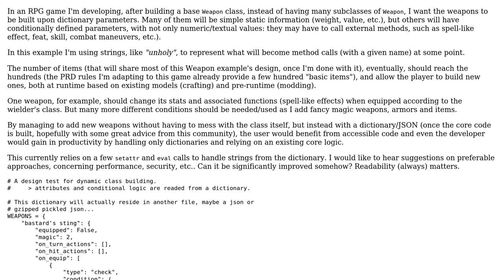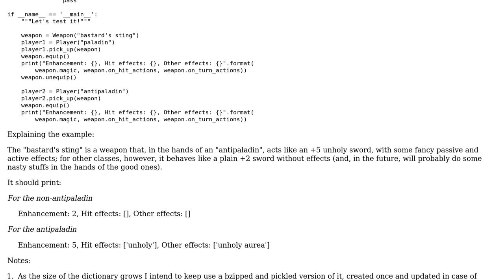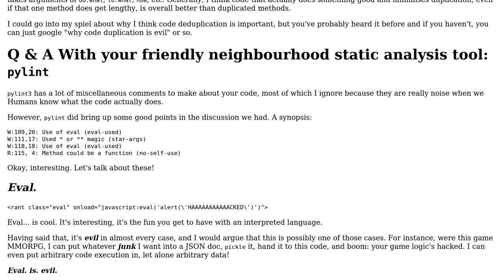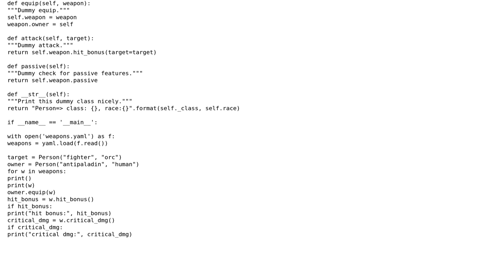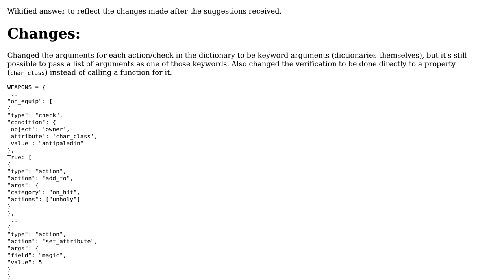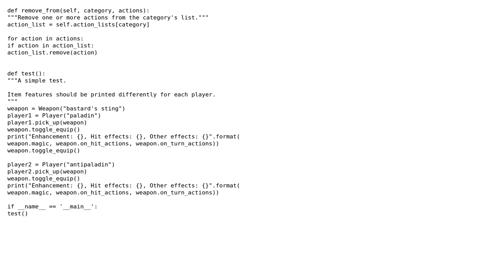Dynamic class instancing (with conditional parameters and methods) based on a dictionary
Code Review: Dynamic class instancing (with conditional parameters and methods) based on a dictionary

With thanks & praise to God, and with thanks to the many people who have made this project possible! | Content (except music & images) licensed under CC BY-SA | Music | Images & others | With thanks to user Lucas Siqueira user cat and the Stack Exchange Network Trademarks are property of their respective owners. You are responsible for your own actions.